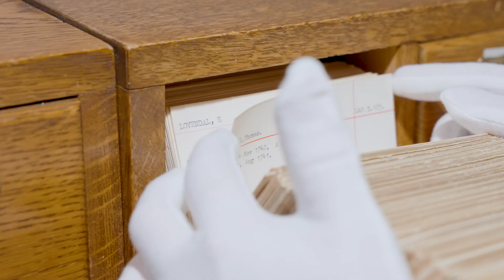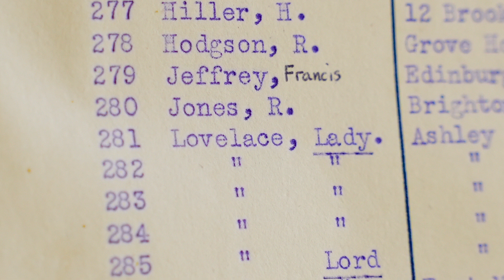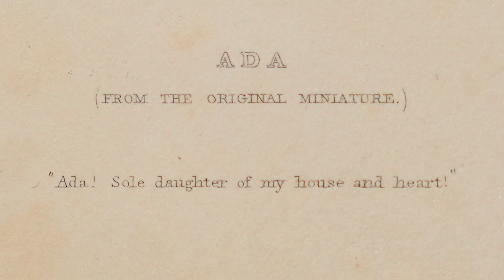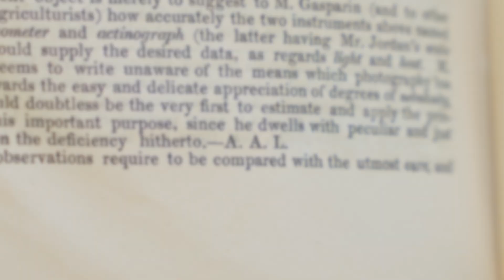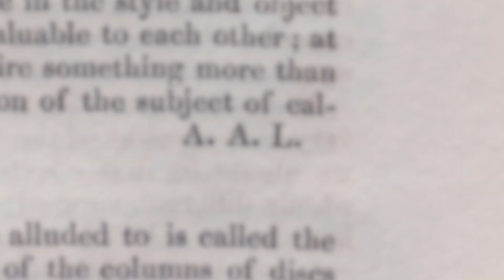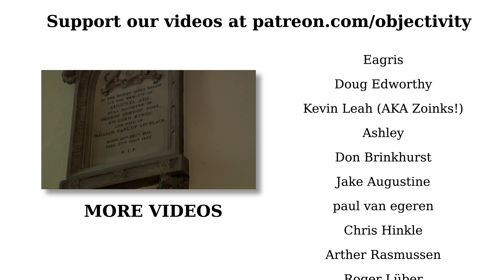The Lost Lovelace Letters - Objectivity 290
We're back at the Royal Society to look at some amazing personal correspondence from pioneering 19th Century mathematician Ada Lovelace. More links below ↓↓↓

Featuring Louisiane Ferlier from The Royal Society speaking with Brady.

More mathematics-themed Objectivity episodes...

Some keywords: Ada Lovelace, lost letters, computers, software, card catalog, no card, Louisiane Ferlier, John Herschel, correspondence, chance discovery, Lady Lovelace, signature, house, Ashley Combe, Porlock, Charles Babbage, climate science, full moon, photometers, cryophorus, mathematical language, Lord Byron, engraving, footnotes, Analytical Engine, Louis Menabrea, Caroline Herschel, A. A. L.